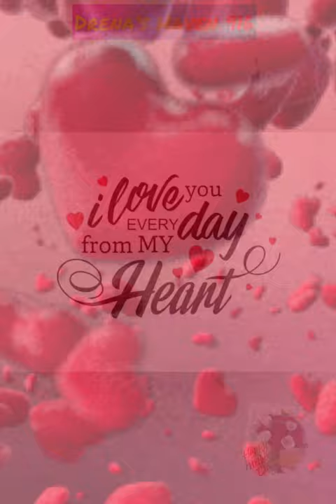Happy Mother’s Day